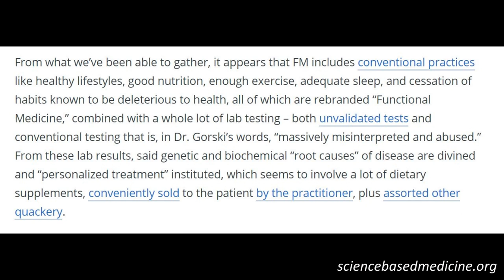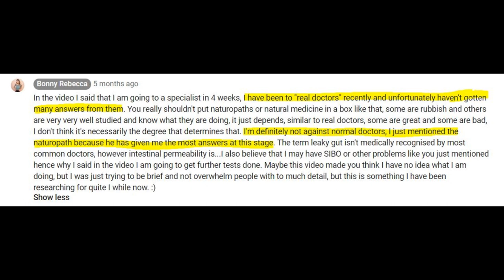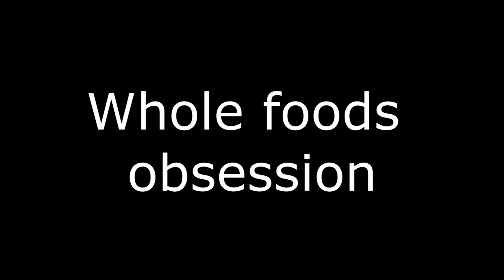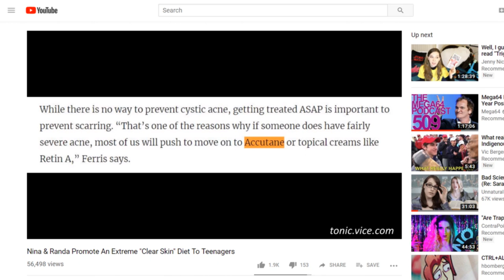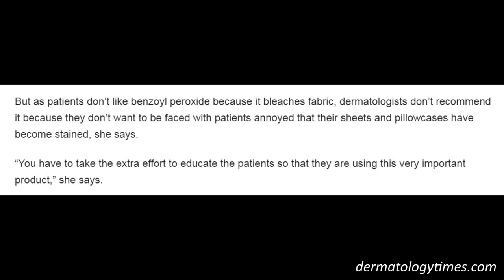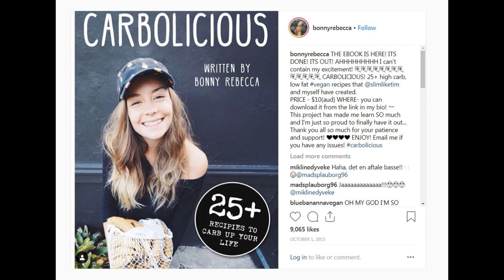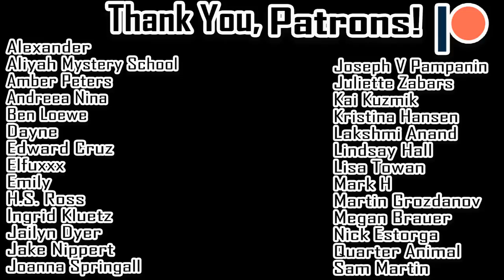Bonny Rebecca is no longer vegan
Responding to "Why I'm no longer vegan" by Bonny Rebecca.

*References*

Functional Medicine lacks supporting evidence; includes “harmful” and “dangerous” treatments

Leaky Brain, Leaky Gut: Are They Real?

Naturopathy vs. Science: Allergy Edition